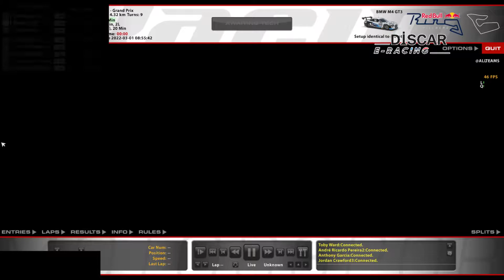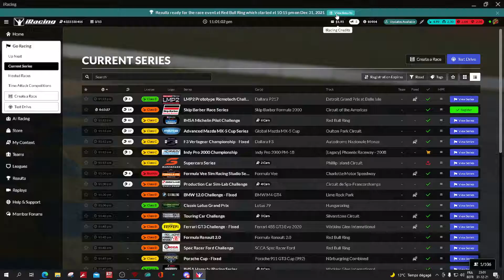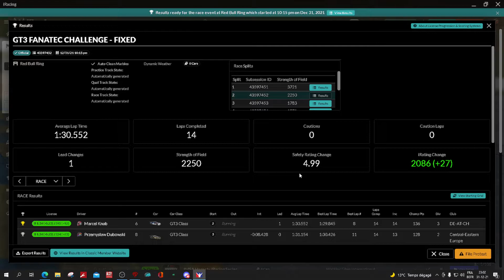Iracing:GT3 Fanatec 22s1w3: On fini l 'année en beauté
Pour commencer, meilleurs voeux à tous, et comme bonne résolution, adoptez cet adage:"Pour finir premier, il faut en premier finir".

Si vous aimez cette vidéo, faites le moi savoir, un ptit like, un commentaire...
Pour discuter de la chaine par chat ou en vocal, vous pouvez rejoindre mon discord
Pour rejoindre le profil facebook de la team discar e-racing c est par

Si vous souhaitez me soutenir pour le travail accompli en off ou pour l achat de  materiel/software vous permettant